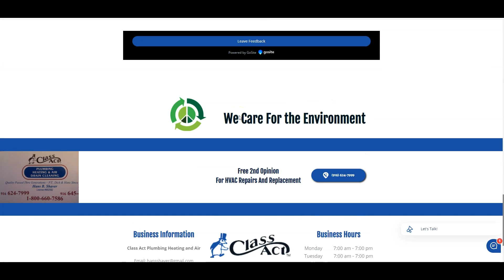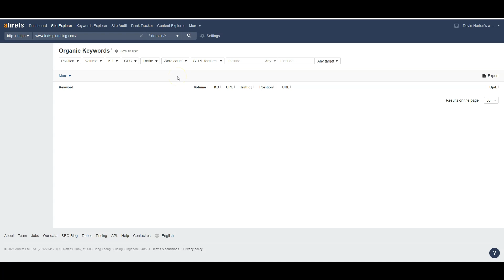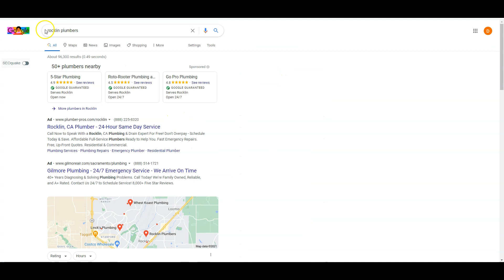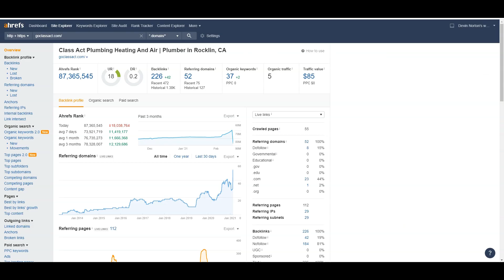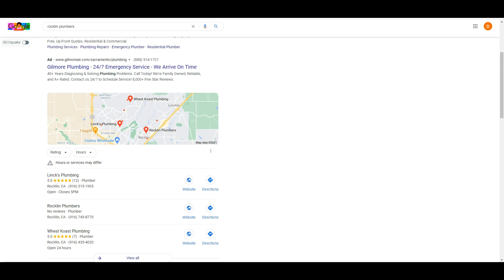Class Act Plumbing Heating and Air, Rocklin Plumbers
Howdy, Devin shows Class Act Plumbing Heating and Air how easy it is to rank for Rocklin Plumbers